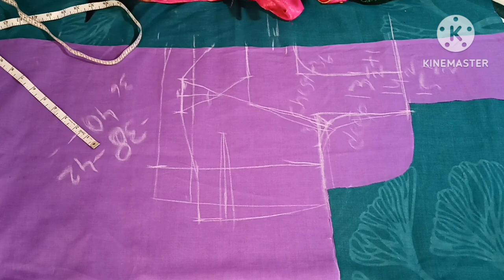how to increase blouse lengthహైట్ బ్లౌజ్ బ్యాక్ పార్ట్ పొడవు పెంచితే ఫ్రెంట్ పార్ట్ లోపొడవు పెంచాలా